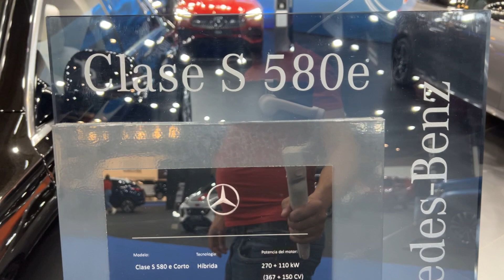2023 Mercedes Benz S580e Hybrid Walkaround and Interior Automobile Barcelona Motor Show 2023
the video filmed inside and outside at Automobile Barcelona Motor Show 2023